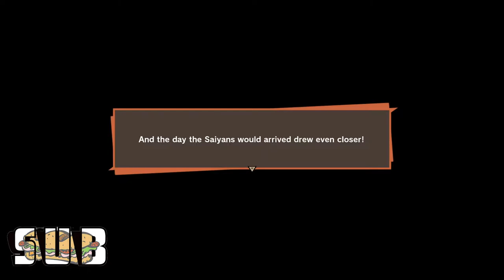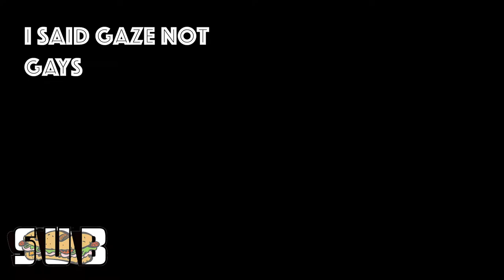How Chef Plays (Dragon Ball Z Kakorot)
Friday Night Flick Episode 3 I had so much fun playing this Dragon Ball game. Probably the best Dragon Ball game that recreated the story in such an endearing way. Enjoy this episode of FNF because I know I did.